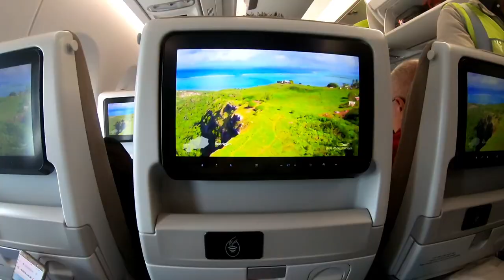Mauritius 2019 | Cannonier Beachcomber | GoPro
We spent two weeks in Canonnier Beachcomber Resort & Spa. Mauritius was so beautiful, people are very friendly and nice, the hotel was wonderful with one swimmingpool and fantastic view with delicious food. I can only recommend it.

0:13 Canonnier Beachcomber Resort & Spa
1:35 Casela
3:06 Trip to Gabriel Island
4:47 Port Louis /capital city/
5:29 Trou aux Cerfs vulcano
5:33 Grand Bassin
5:44 Gris Gris
6:15 Chameral
6:34 Le Morne
6:55 Cap Malheureux
7:16 Pamplemousses

We traveled with TUI Travel Agency /Austria/.

Watch it 720p or 1080p (settings)